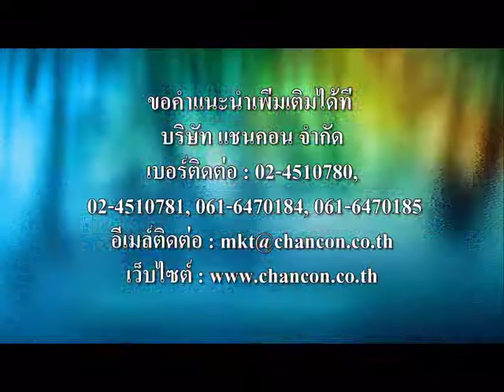Air ventilation Lighting ceiling ระแนงบังตาหน้ากากกรองช่องลม แผ่นบานเกล็ดรูระบายอากาศ CELL CELLING